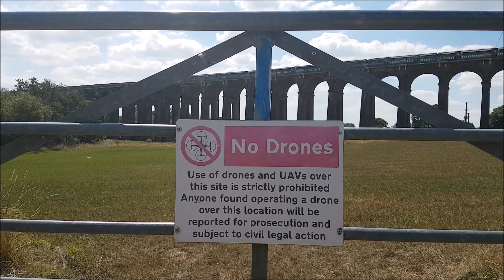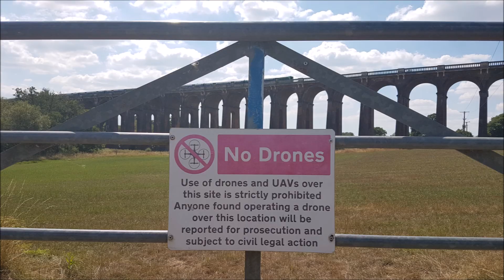08 AUGUST 2022 Part One